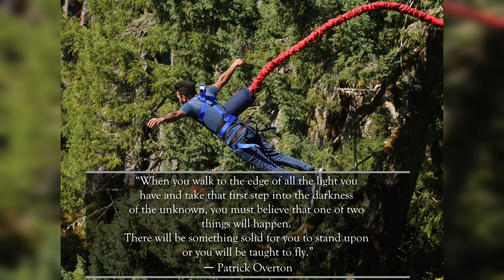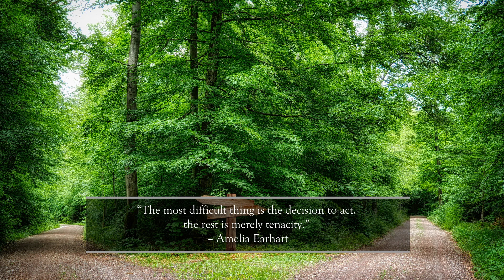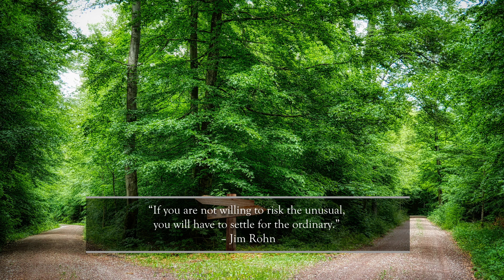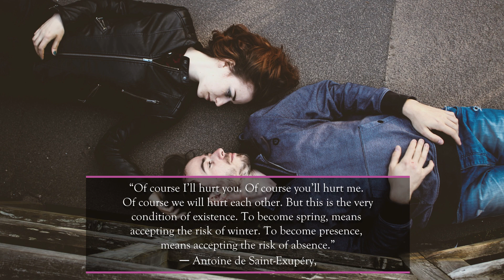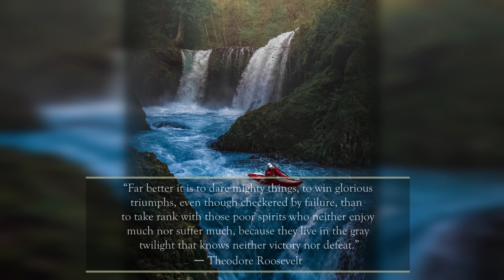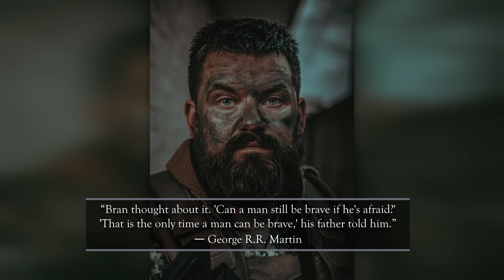Motivational Quotes to overcome Fear in making decisions. Don't be a prisoner to fear!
Quotes to help you overcome fear and trepidation in making decisions. Life is never free of risk. All choices and actions have consequences. Inaction is a choice and it to has consequences. Courage can only exist in the presence of fear